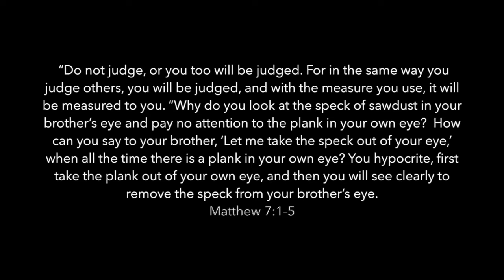Wednesday night class